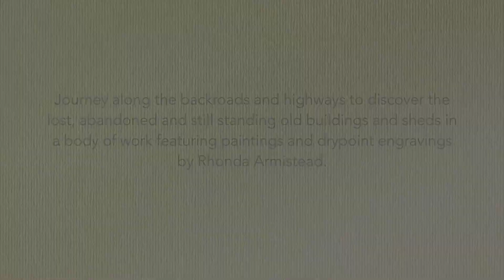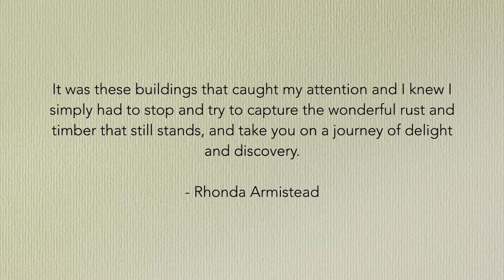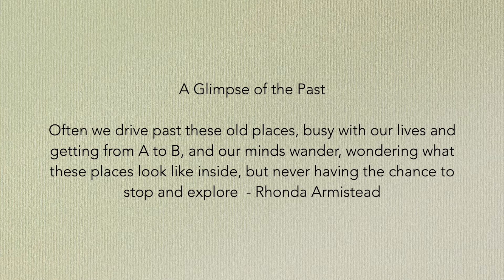Rhonda Armistead: Homestead of My Dreams | Gallery DownTown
A visual tour of Rhonda Armistead: Homestead of My Dreams, currently on display at Gallery DownTown.